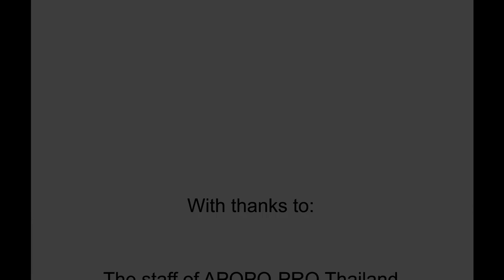Surviving the landmines: APOPO's work in Thailand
Short film of APOPO's work in Thailand to combat the threat of mines along the Thai/Cambodian border